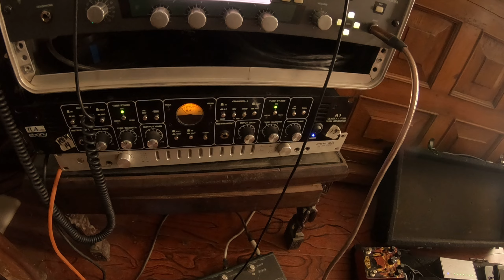Newaz new album recording set up